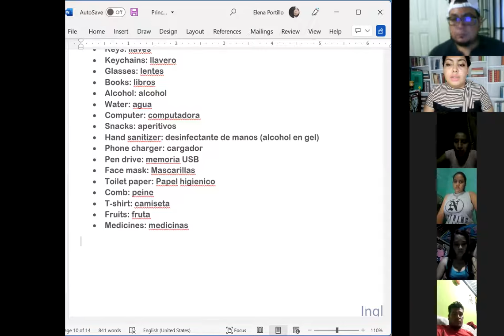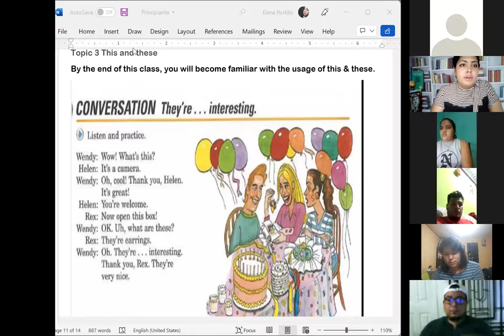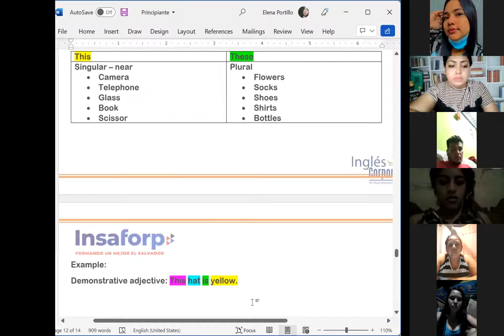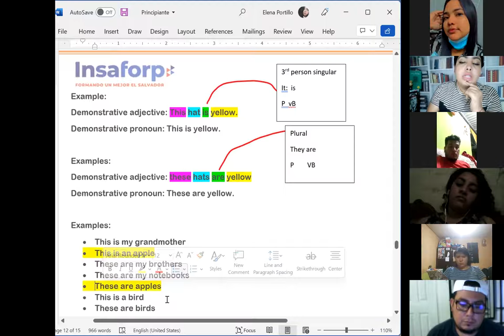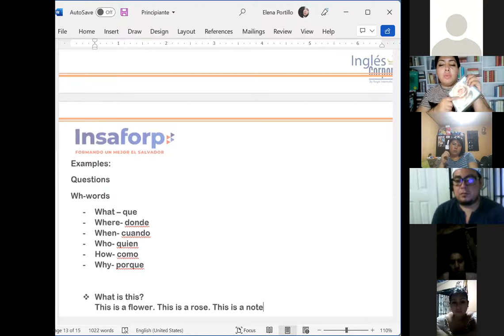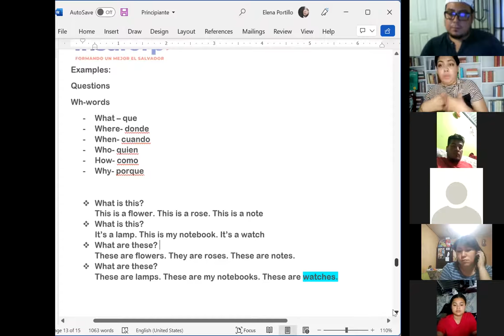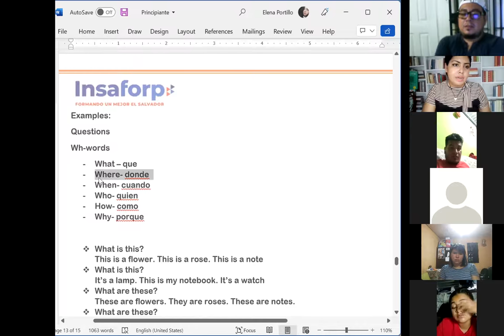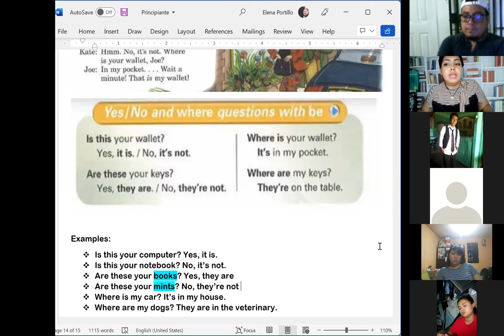Ingles Corporativo-Session 4- This/ these and yes/no questions.